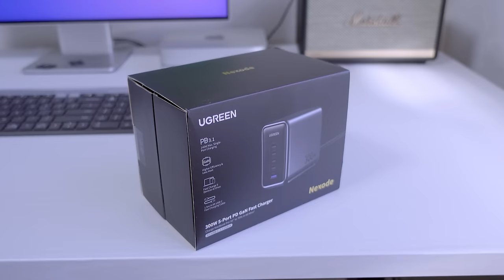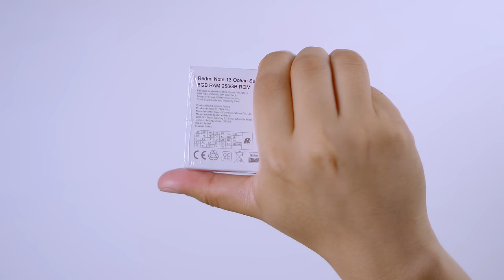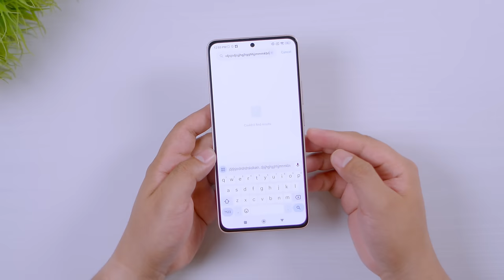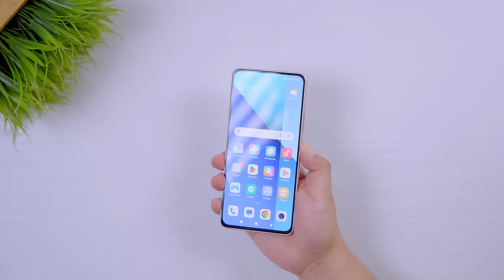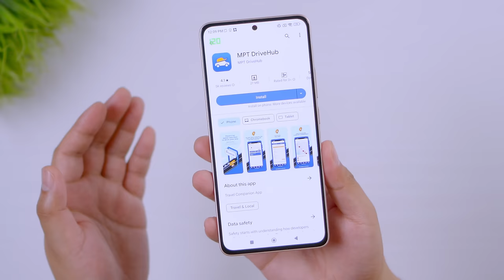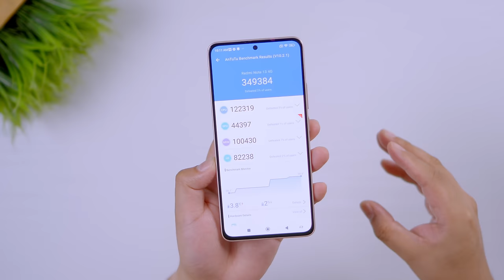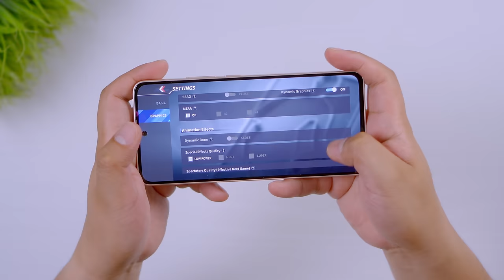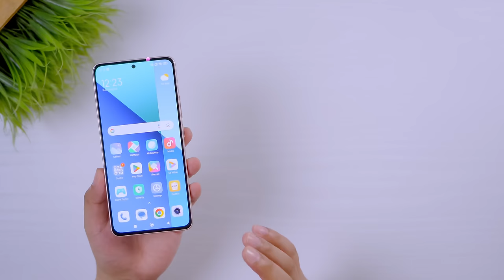Redmi Note 13 4G - SULIT..pero DEPENDE kung SINO ka!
Ugreen:
**Shopee**